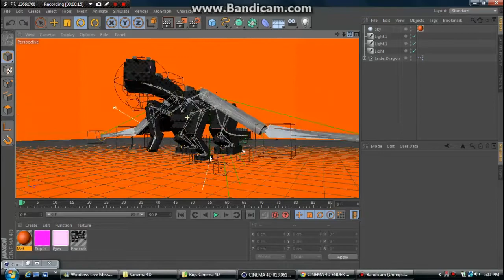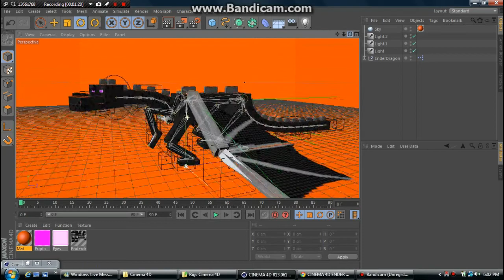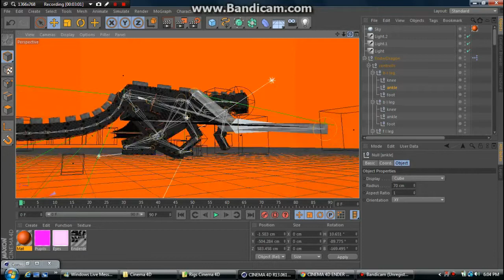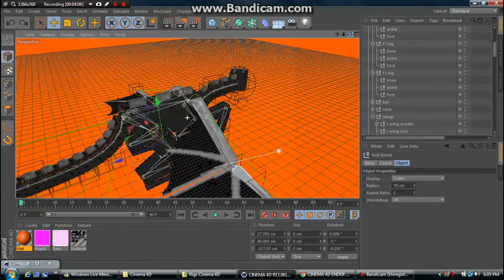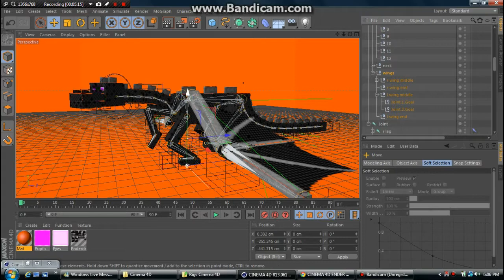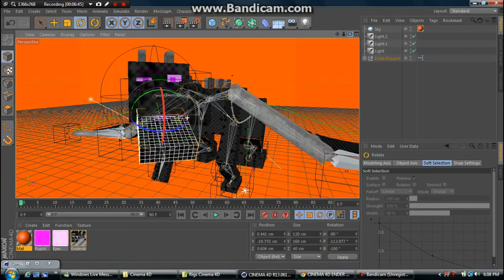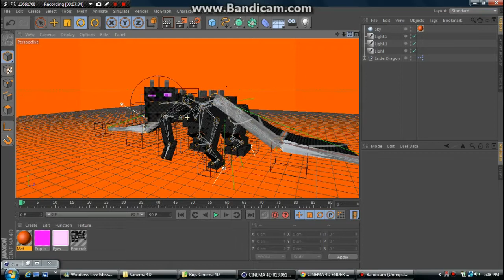Cinema 4D - MINECRAFT ENDER DRAGON RIG SHOWCASE!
Hi! This is an ender dragon edited from DarkCacolio!

Also check me out!

Check DarkCacolio out here also!